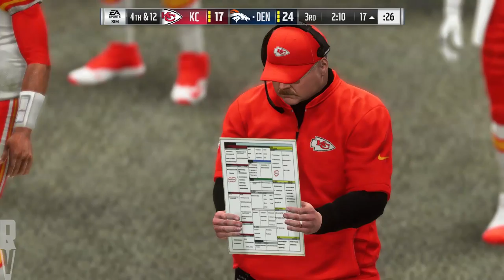Madden 19 Week 4 Simulation - Kansas City Chiefs vs Denver Broncos